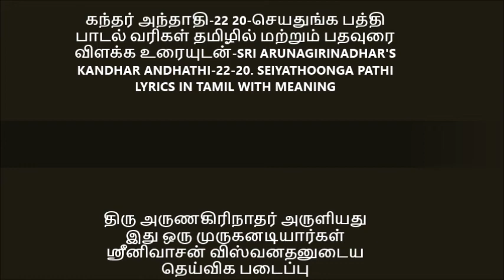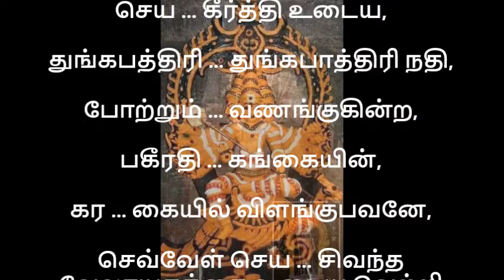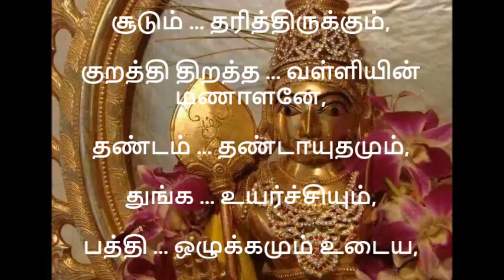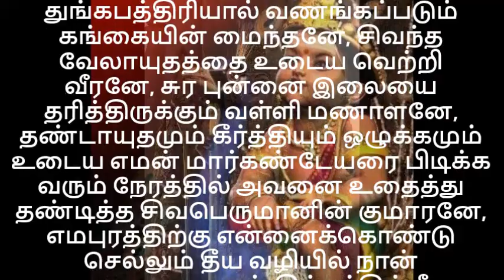கந்தர் அந்தாதி 22 20 செயதுங்க பத்தி பாடல் வரிகள் தமிழில் மற்றும் விளக்க உரையுடன்